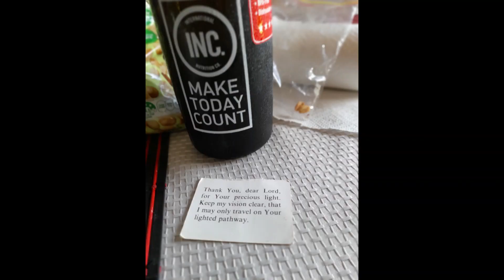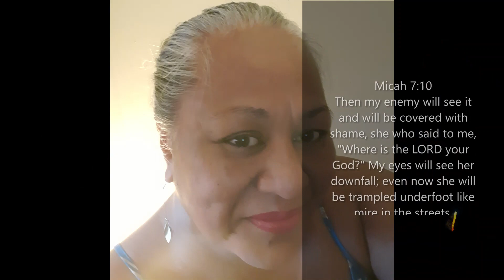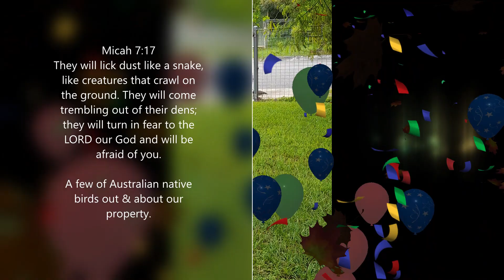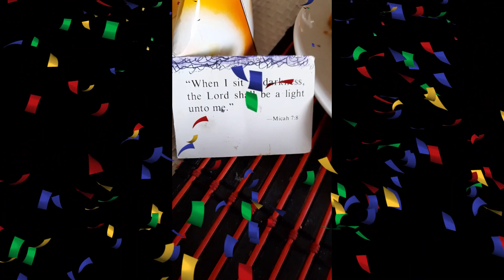27 Dec 2021 Rochelle Ta'a Tufuga video diary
Monday 27 Dec 2021 Christmas public holiday. so glad to just relax. The usual routine to living. Praise God, I am so thankful for the many blessings and so on. Just to peruse his Holy Word and to be grateful of the people you have around you, my brother and his wife and so on. Despite, contradiction normality nowadays as the Bible clearly identifies as corrupt world, ruled by evil forces grossly affecting and changing normal respect that we all use to take for granted. Insofar, as to point out what we are hearing them saying that does make sense. That is prejudicial, that is, they are allowed to abuse us and we are not allowed to take evidence of their abuse by using mobile phone to take videoes or photographs. As for others, doing good in society, just like Jesus Christ who we are all as christian celebrate at this time of the year, despite the awful foreign and local matters that grossly affecting our lives, nowadays to wearing mask, getting injection. The smart machine computation dictates our lives. Allowing us access everywhere & anywhere at any given time. Latest technology comes at a cost. As the Bible warns to be aware of the ends times and so on.